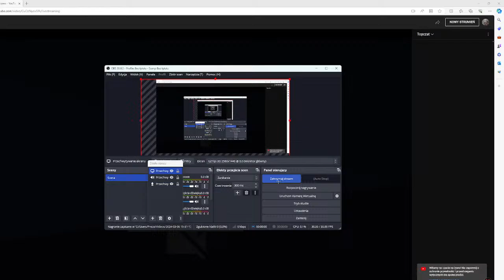Moja transmisja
gramy